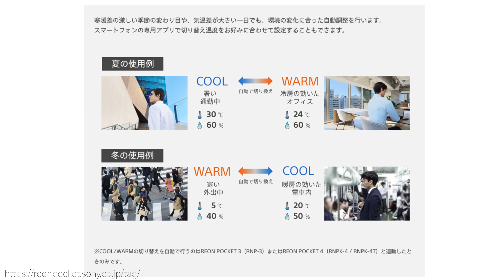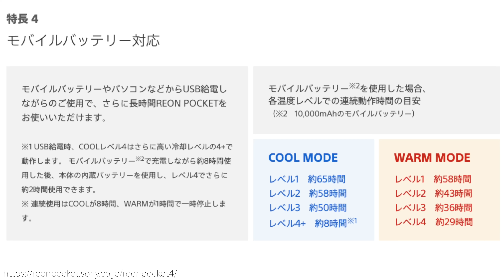1ヶ月で2万台売り上げたバカ売れ商品の進化版！ソニーの「REON POCKET 4」がさらに進化しまくってまたバカ売れ確定！やっぱSonyは変態だ！【レビュー,レオンポケット,ネッククーラー】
【Amazon】 【本体のみ】
【Amazon】 【レオンポケット公式ストア】

【関連商品】

【5/5まで3ヶ月無料】Amazon MUSIC Unlimited 試し聴きはコチラ！

Amazonプライム加入はコチラ！

【関連動画】

1ヶ月で2万台売り上げたバカ売れ商品の進化版！ソニーの「REON POCKET 3」がとんでもなく進化していてまたバカ売れ確定！やっぱSonyは変態だ！【レビュー,レオンポケット,ネッククーラー】

【さらに10％オフ】11800円なのに-42dBノイキャンとLDAC搭載の神コスパ！HUAWEI FreeBuds 5iがエントリーモデルの常識を覆してる件について【レビュー,ファーウェイ】

強力なノイズキャンセリングとTWS初の平面振動板ドライバー搭載の最強コンビ！HUAWEI FreeBuds Pro 2が圧巻の音質と性能だった件について【ファーウェイ,レビュー】

【チャプター】
00:00 REON POCKET 4レビュー
01:06 REON POCKET 4開封
01:27 REON POCKET 4外観
02:19 REON POCKET 3と比較
03:11 タグ外観
03:50 REON POCKET 4アプリに接続
04:26 タグの登録
05:05 REON POCKET 4装着
05:31 REON POCKET 4 各モードの確認
07:09 REON POCKET 4良いところ
09:31 REON POCKET 4残念なところ
09:54 まとめ